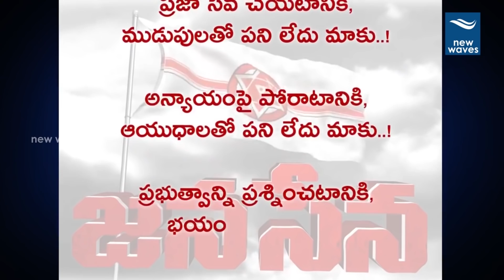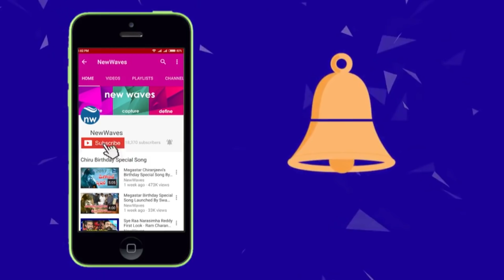జీతం అక్కర్లేదు మాకు! | Janasena Followers Vow To Work For The Society With Commitment | New Waves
Pawan Kalyan's Janasena followers vowed to work for the society with utmost commitment. Watch their amazing determination on new waves video here...